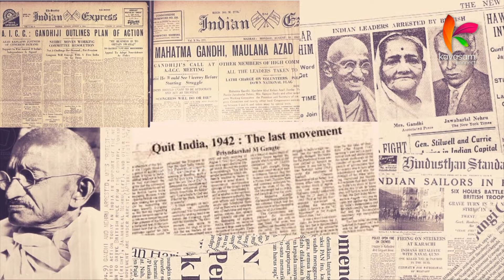மக்களால் நடத்தப்பட்ட மக்கள் போராட்டம் | Quit India Movement | Tamilnadu Freedom Fighter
வெள்ளையனே வெளியேறு இயக்கம் தொடங்கிய ஓரிரு நாட்களில்
1 லட்சம் பேர் கைது